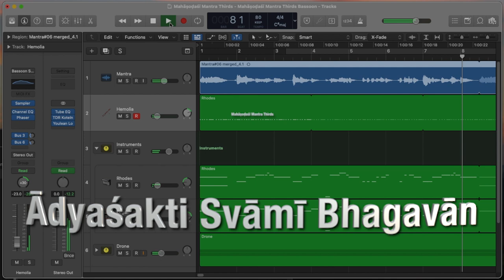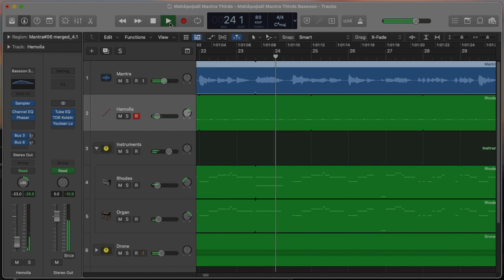Mahāṣoḍaśī Mantra Thirds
Here's a quickie, highlighting our new recording of Mahāṣoḍaśī Mantra. This one uses the same familiar melody, but with added harmony in thirds. The result is a bit bitonal and chromatic, I think western ears will enjoy it. Great for listening softly just before sleeping—your dreams will be beautiful!